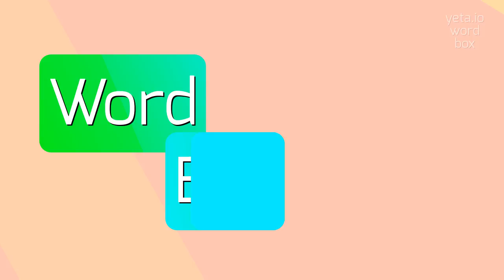How to say "spondylolisthesis"! (High Quality Voices)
Watch in this video how to say and pronounce "spondylolisthesis"!